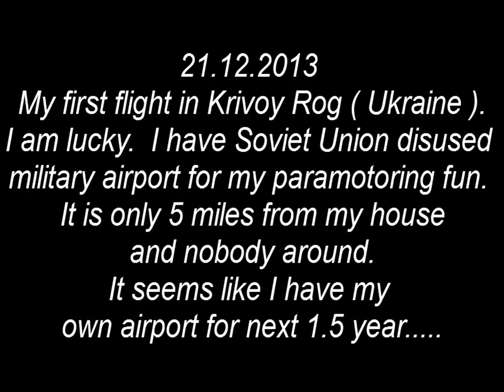21.12.2013 paramotoring in krivoy rog ( Ukraine )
Former USSR military airport Dolgincevo. Abandoned since 2005. Nobody there, no security or access control. Locals use that for drag racing or for learning how to drive. I think I have my own airport for next 1.5 years while I am here.